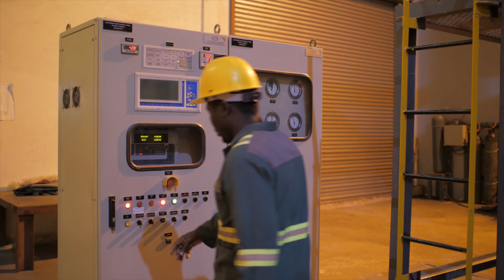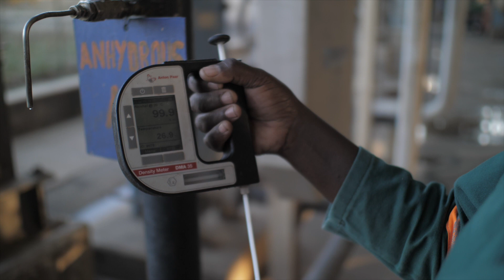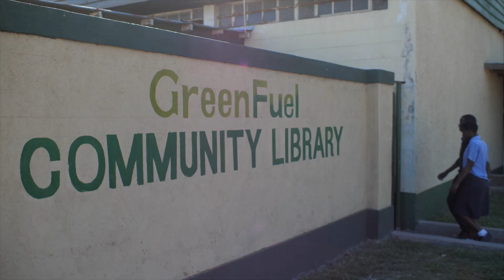Green Fuel corporate video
Renewable energy in Zimbabwe! Ethanol production is taking off in this little country in Southern Africa and changing the landscape of renewable energy in the area.